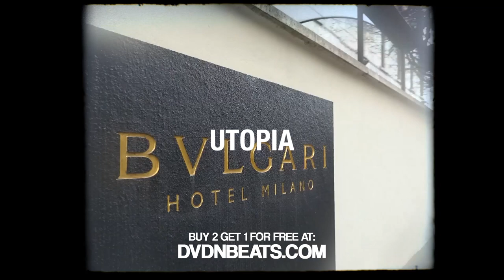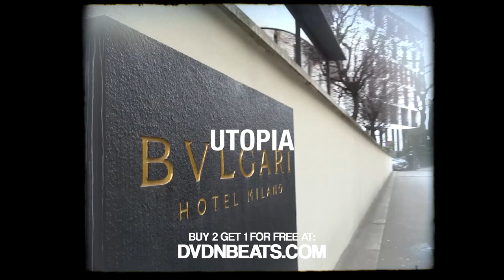[FREE] UFO361 x KALIM Type Beat | 🌵 UTOPIA 🌵 | 2022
BPM: 154

prod. by KenGreen x DVDN

❗ IMPORTANT ❗